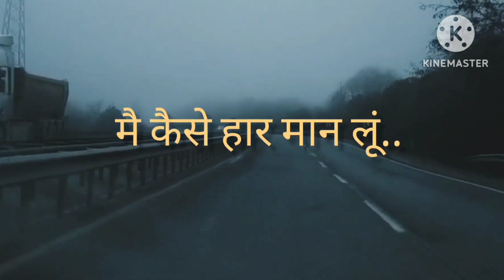Best powerful motivational video Most Powerful Motivational whatsapp status inspirational speech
Best Motivational Whatsapp Status Video!